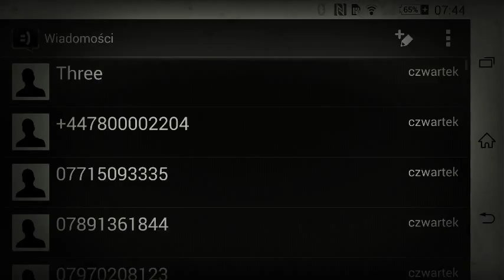5 min home